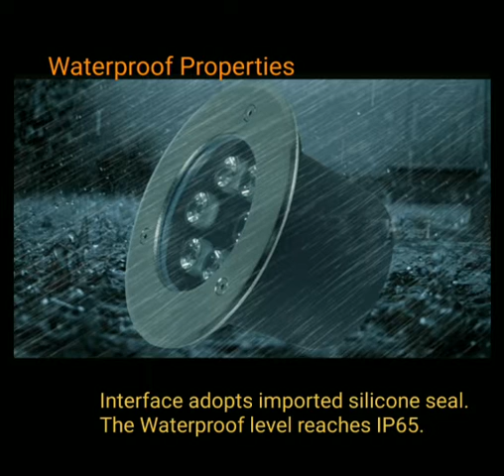CE ROHS 5007969 Waterproof LED Underground Light.Energy-saving and long lifespan.